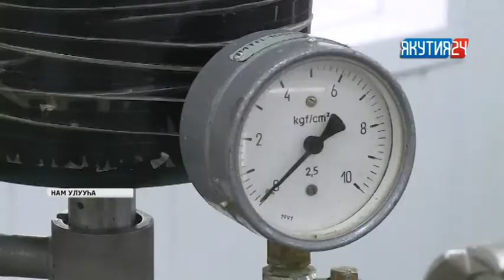Туһаан (4 чааһа). 02.08.2018